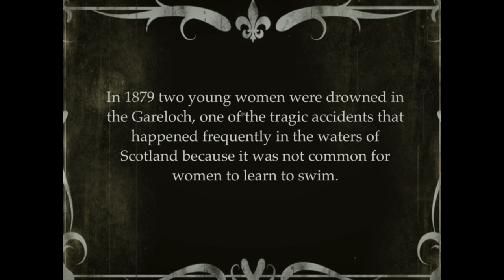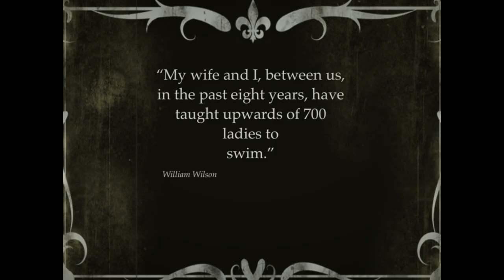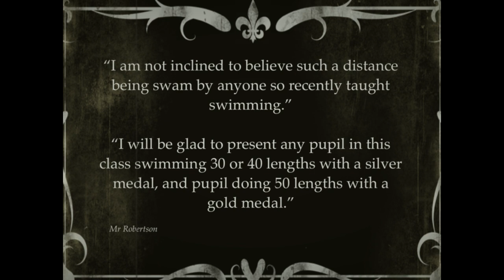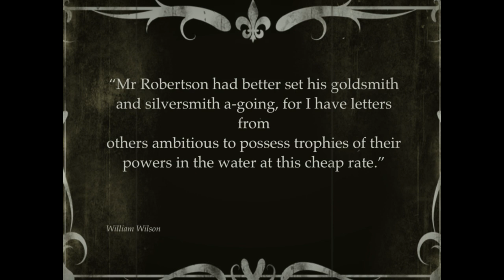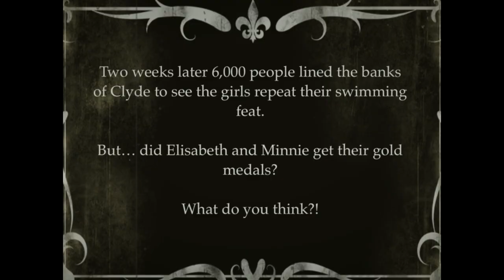Battle of the Bathsmasters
In 1879, an exchange of letters in the newspapers between Mr William Wilson, the first Arlington Club bathsmaster, and his replacement Mr Robertson, led to a media spat centred on the skills of the women that Mrs Wilson was teaching to swim.

In the end it was decided to hold a public swimming contest to settle the dispute!

But who would be victorious?

This film was made with funding from Sporting Heritage, which brings together the UK's sporting collections and the people who care for them